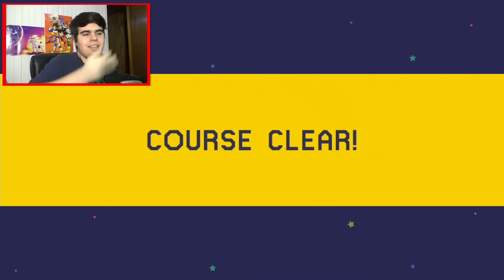Los mas DIFÍCILES de la Semana - 99% Imposible #24 | Super Mario Maker - MarkGamer03